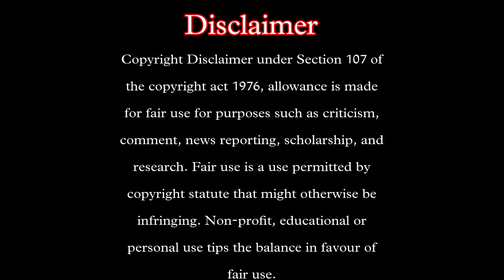Mahabharat Episode 258 Part 1 | Reaction | Duryodhan's weak Parts.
Hey guys this is our honest reaction for episode 258 Part 1 of Star plus Mahabharat come let us enjoy together.